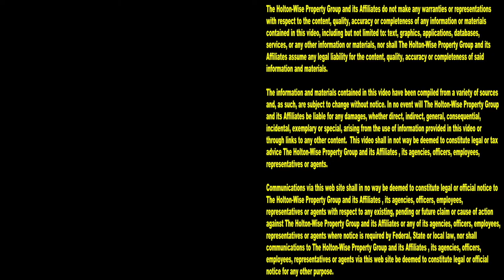Garfield Heights Section 8 Duplex | Cleveland Area Houses For Rent - 11103 Lincoln (Down)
Are you, or someone you know looking for a Section 8 duplex to rent in Garfield Heights, Ohio? If so you're in the right spot. As one of the largest landlord's in the Cleveland housing market, HoltonWise has a little something for everyone. In this episode of The Cleveland Area Houses For Rent Show the HoltonWiseTV team takes Cleveland area tenants on a tour of a Section 8 duplex for rent in Garfield Heights, Ohio. Watch the show to see how much living in Garfield Heights, Ohio will cost. Watch the show for drone footage of this duplex and Garfield Heights itself. Watch the show to see the HoltonWise pet policy for this Section 8 apartment in Garfield Heights, Ohio. HoltonWiseTV is living in Garfield Heights, Ohio made easy.

11103 Lincoln Ave. Garfield Heights, Ohio 44125 (Down)